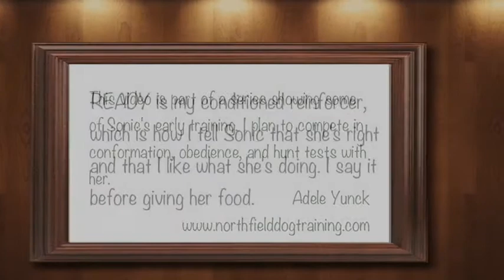Sonic Starts Play Running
Sonic helps demonstrate how I start Play Running, which is how I start the fast required for heeling.